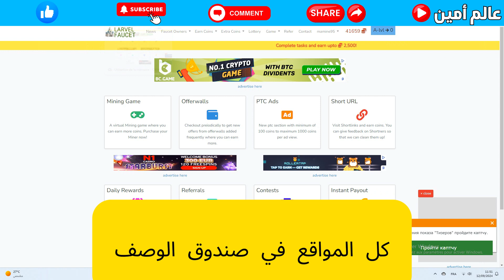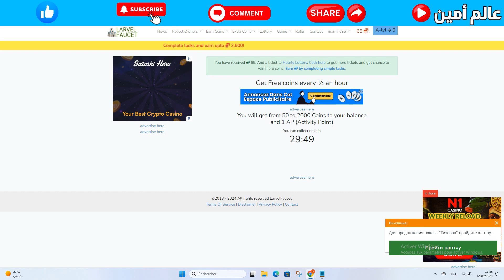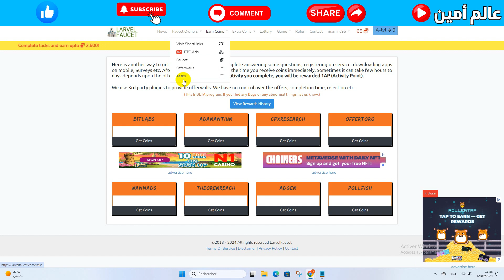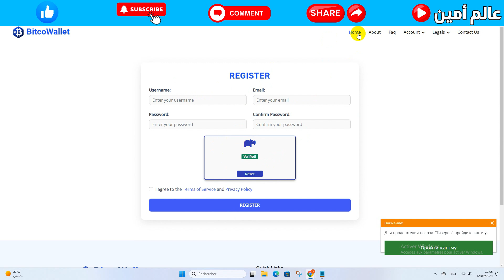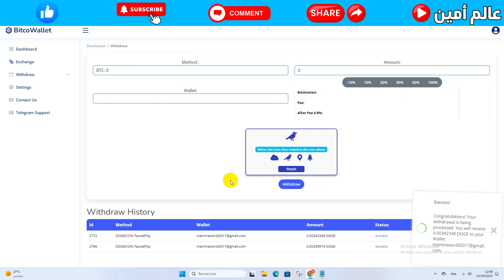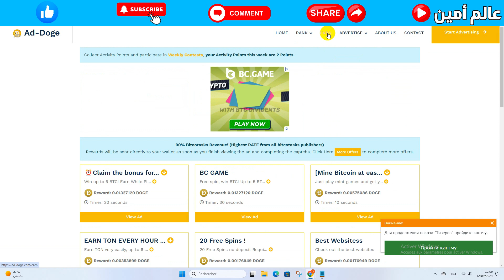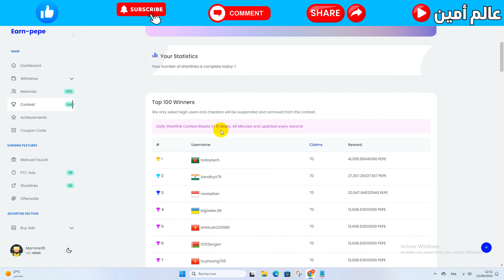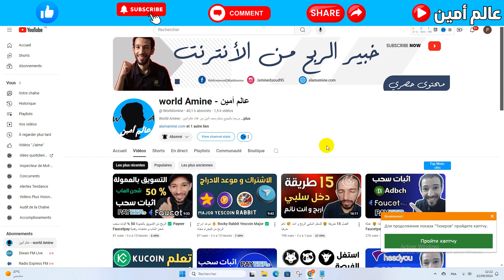سجل و اربح الان 🔥 مواقع لربح عملة دوجكوين مجانا ✅ اثبات سحب Faucetpay Dogecoin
شرحنا في هذا الفيديو 3 مواقع لربح عملة دوجكوين و هي larvel faucet earn-pepe ad-doge